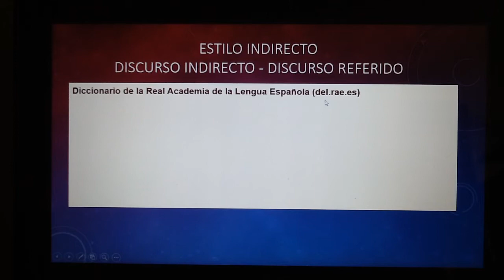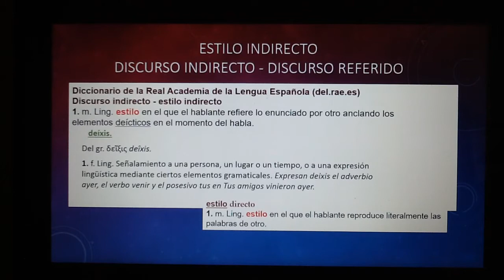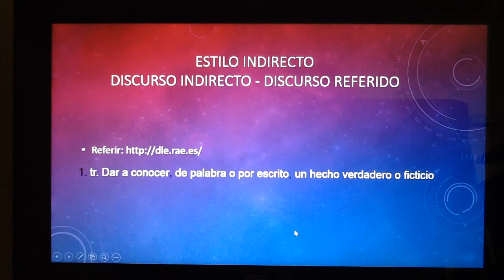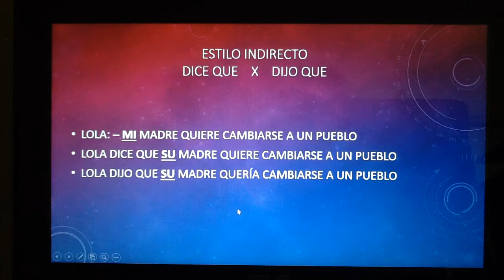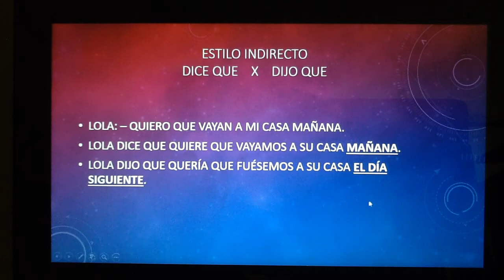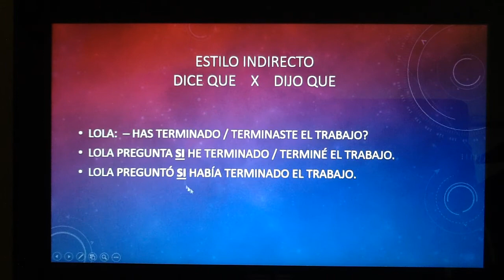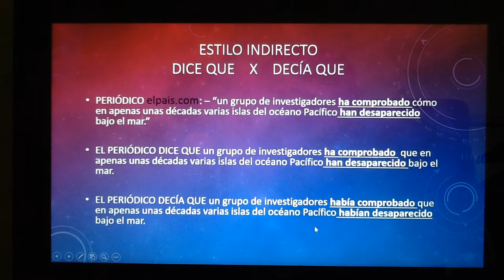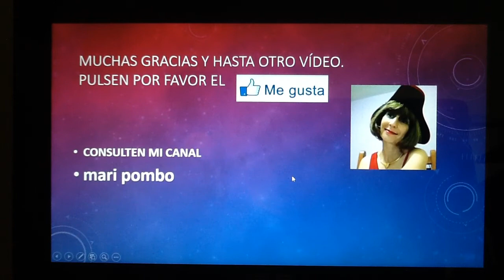aula estilo indirecto 1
aula sobre discurso indireto em espanhol- exemplos concretos